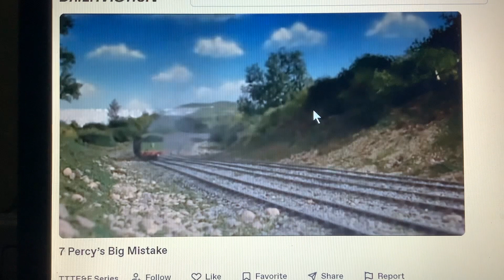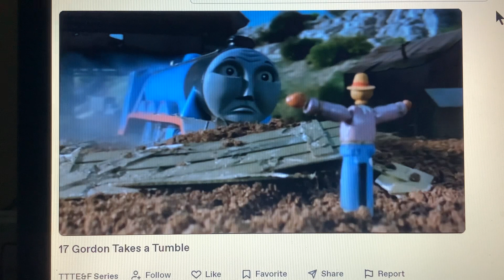Percy And The Breakdown Train Part 2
Percy-Thomas
Gordon-James
Toad-Signalman
Edward-Gordon (mentioned)